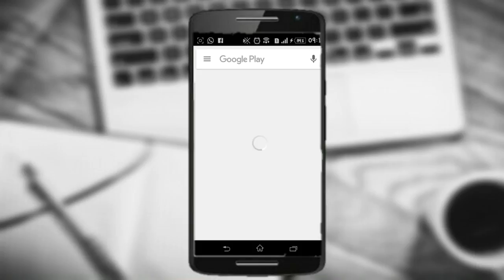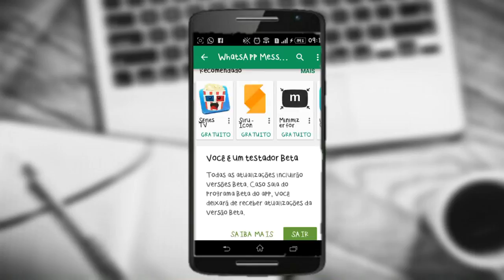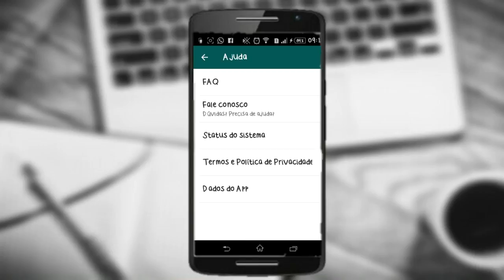COMO FIXAR CONVERSAS NO WHATSAPP!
A novidade permite que o usuário possa fixar uma conversa.
O novo recurso poderá ser usado tanto na versão do aplicativo para o celular quanto para o desktop (WhatsApp Web).

Porém, em um primeiro momento o recurso para fixar conversas está sendo disponibilizado em uma versão beta. Entretanto, a expectativa é de que em breve a novidade possa chegar, já na versão final, para os sistemas Android e o iOS do iPhone.

↪ Canais Parceiros